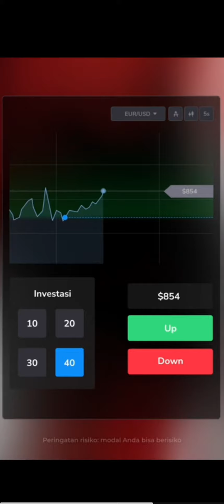Screw Puzzle: Wood Nuts And Bolts Level 29